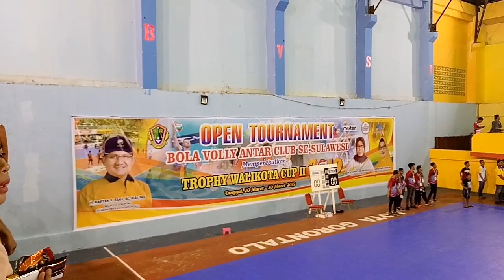Finnal set1 BOLMONG UTARA VS BANK SULUT MANADO!!VOLLY BALL SE SULAWESI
Finnal perebutan juara 3-4